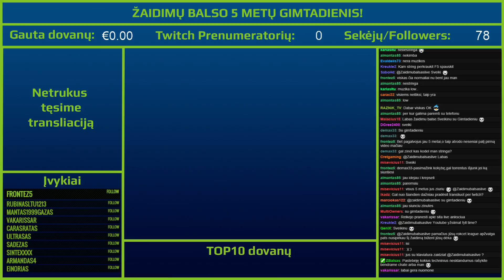Žaidimų Balso 5 metų jubiliejaus gimtadienio transliacija 1 dalis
Žaidimų Balso 5 metų gimtadienio Paramos Prenumerata - Food4gamers.com/ZB-Paramos-Prenumerata
Prisijunk prie Žaidimų Balso - ZaidimuBalsas.lt/prisijunk-prie-zb

Gyvas veiksmas vyko - Twitch.tv/zaidimubalsaslive